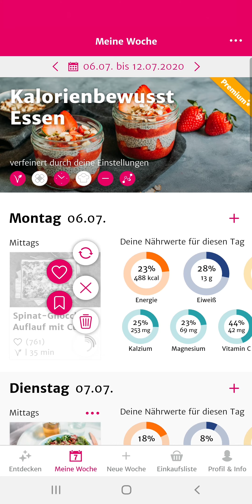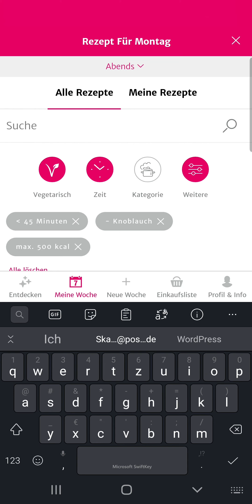SevenCooks App: Wie du Wochenpläne perfekt auf dich anpasst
Die SevenCooks App macht gesundes Kochen einfach. Sie schlägt dir Rezepte vor, die zu dir passen, weil sie auf deinen Vorlieben beruhen. Wenn du möchtest für eine ganze Woche.

Hat dir die App einen Plan erstellt, kannst du ihn  ganz nach deinen Vorstellungen anpassen. Wie das geht, zeigt dir Simon in diesem Video.

Du lernst, Rezepte einfach und schnell
- innerhalb eines Plans zu verschieben
- gegen andere Rezepte auszutauschen
- oder aus dem Plan zu entfernen.

Außerdem:
- Wie du Lieblingsrezepte speicherst.
- Wie du eigene Rezeptsammlungen anlegst.
- Wie du Rezepte aus Sammlungen schnell in deine Wochenpläne einfügst.